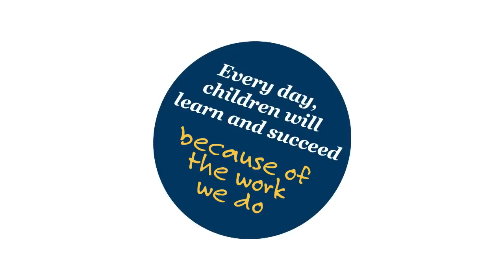Our service promise - Ministry of Education Special Education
NZSL version of the New Zealand Ministry of Education, Special Education service promise signed in NZSL by Darryl Alexander, a Resource Teacher of the Deaf.
Our service promise:
Every day children will learn and succeed because of the work we do.
We will value, respect and treat you fairly.
We will listen and understand you.
Together, we will find what works.
We will make it easy for you to work with us.
We will do what we say we will do in a timely manner.